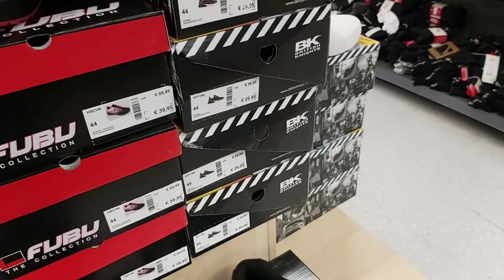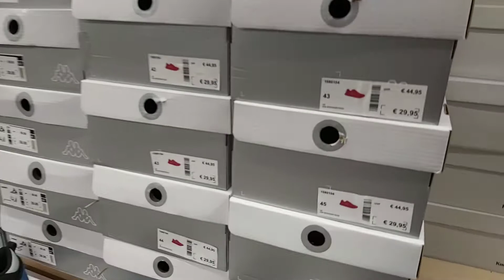Training shoes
Shoes show many marks and models training and workout Shoes